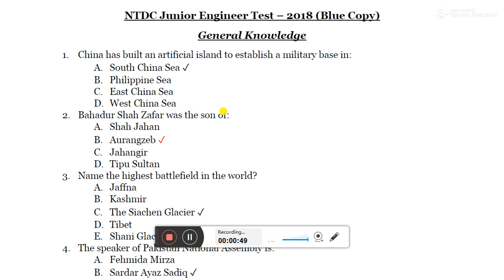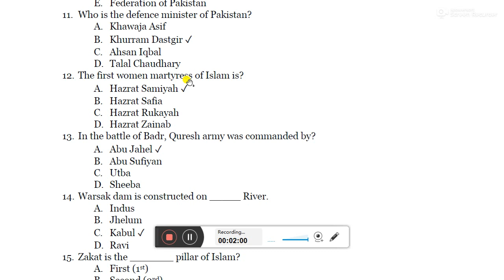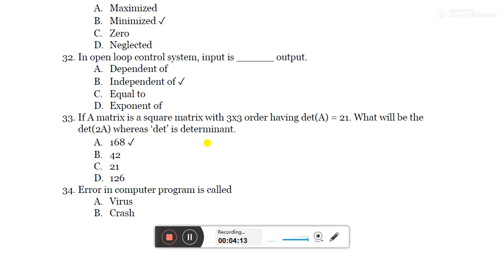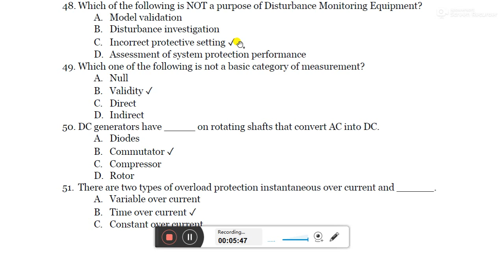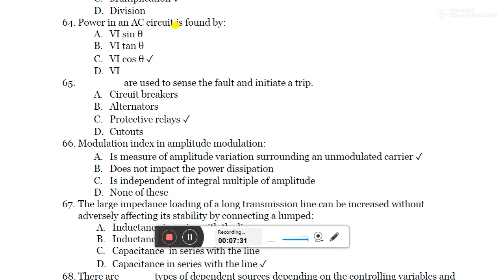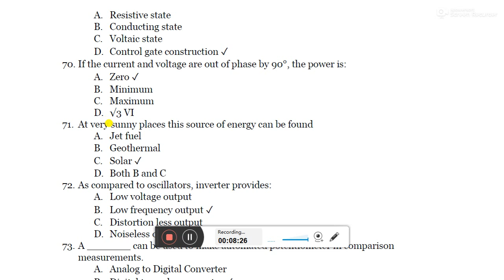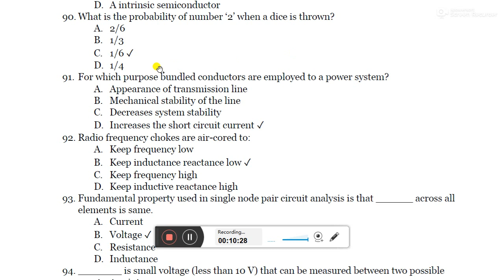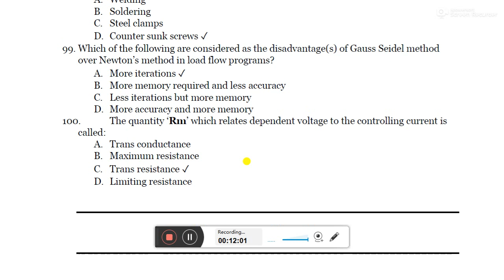NTDC Solved Past Paper 2018 | NTS NTDC Junior Engineer Test Preparation 2021 | JObs | Gk Info Urdu